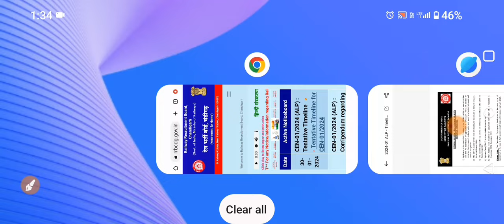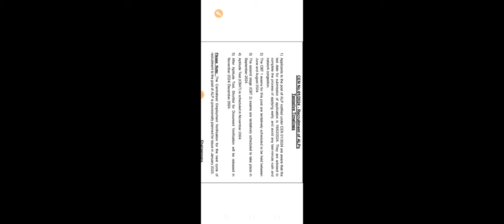rrb alp tentative exam calendar जारी, cbt1,cbt2,cbat, DV exam date जारी हुआ, 2024 मे complete होगा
क्या ऐ सही है
i) Alp notice- 19/1/2024.
ii)CBT 1 - June and August 2024.
iii)CBT 2 - September 2024.
iv)CBAT- November 2024
V) Document Verification-  November/December 2024.
vi) next Vacancy -January 2025.

रेलवे इससे पहले इतना कम समय में भर्ती पुरा नही किया इसलिए ? मार्क

official railways notice in typed is below

INDIAN

RAILWAY

CEN No.01/2024 - Recruitment of ALPS

Tentative Timelines

1) Applicants to the post of ALP notified under CEN 01/2024 are aware that the last date for submission of application is 19/02/2024. They are advised to complete the process of applying early, and avoid any last-minute rush and network congestion.

2) The CBT 1 exams for this post are tentatively scheduled to be held between June and August 2024.

3) The second stage (CBT 2) exams are tentatively scheduled to take place in September 2024.

4) Aptitude Test (CBAT) is scheduled in November 2024.

5) After Aptitude Test, Shortlist for Document Verification will be released in November 2024/ December 2024.

Please Note: The Centralised Employment Notification for the next cycle of recruitment to the post of ALP is provisionally planned for issue in January 2025.

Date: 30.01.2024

Chairpersons Railway Recruitment Boards

BEWARE OF TOUTS, BROKERS AND JOB RACKETEER

Hindi translation

भारत सरकार

भारतीय

रेलवे

रेल मंत्रालय

रेलवे भर्ती बोर्ड

सीईएन नंबर 01/2024 - एएलपीएस की भर्ती

संभावित समयसीमा

1) सीईएन 01/2024 के तहत अधिसूचित एएलपी पद के आवेदकों को पता है कि आवेदन जमा करने की अंतिम तिथि 19/02/2024 है। उन्हें सलाह दी जाती है कि वे आवेदन की प्रक्रिया जल्दी पूरी कर लें और अंतिम समय की किसी भी भीड़ और नेटवर्क की भीड़ से बचें।

2) इस पद के लिए सीबीटी 1 परीक्षा अस्थायी रूप से जून और अगस्त 2024 के बीच आयोजित होने वाली है।

3) दूसरे चरण (सीबीटी 2) की परीक्षा अस्थायी रूप से सितंबर 2024 में होने वाली है।

4) एप्टीट्यूड टेस्ट (CBAT) नवंबर 2024 में निर्धारित है।

5) एप्टीट्यूड टेस्ट के बाद, दस्तावेज़ सत्यापन के लिए शॉर्टलिस्ट नवंबर 2024/दिसंबर 2024 में जारी की जाएगी।

कृपया ध्यान दें: एएलपी पद पर भर्ती के अगले चक्र के लिए केंद्रीकृत रोजगार अधिसूचना अनंतिम रूप से जनवरी 2025 में जारी करने की योजना है।

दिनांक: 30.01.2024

दलालों, दलालों और नौकरी रैकेट चलाने वालों से सावधान रहें

अध्यक्ष रेलवे भर्ती बोर्ड